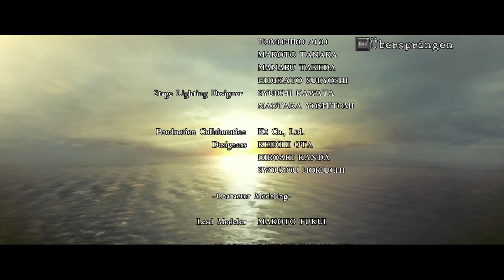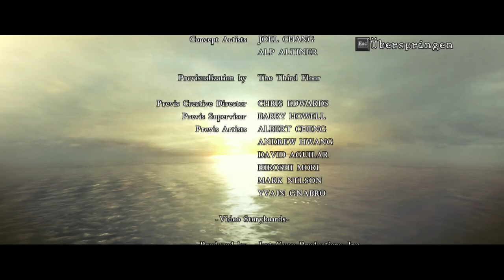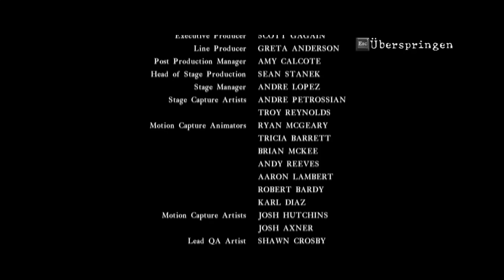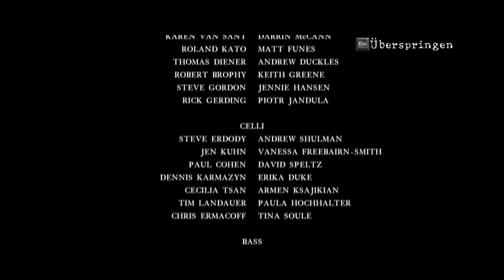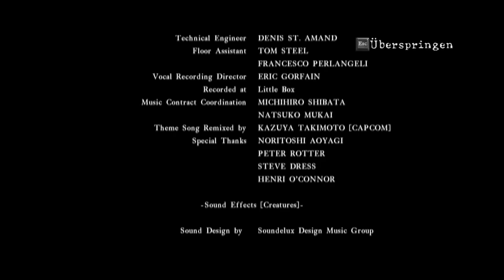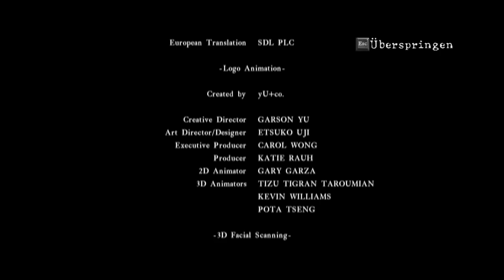FINAL BOSS! [RESIDENT EVIL 5] (mit Metal Mario Master) #18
Jetzt sind wir die Götter!